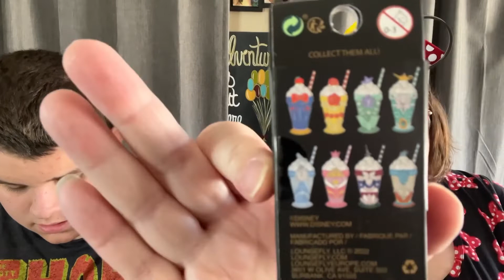5 Channels 1 Pin Set ￼| Princess Milkshake Pins | Disney Loungefly Blind Box Mystery Unboxing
Hanging out with our pin friends again!  Check them out !